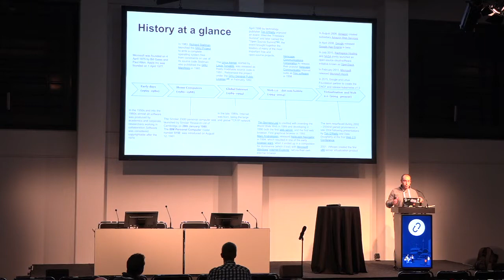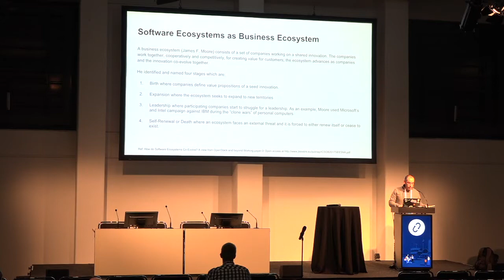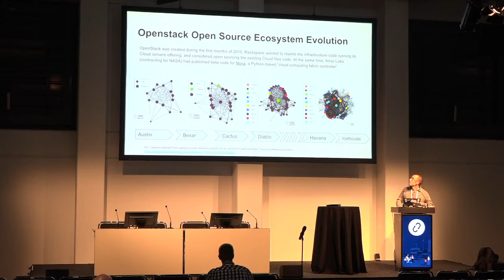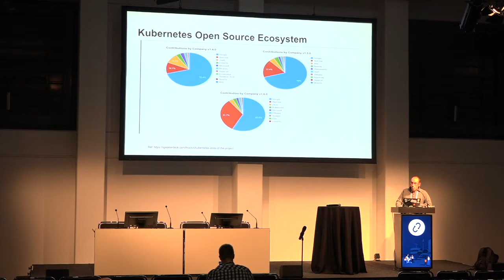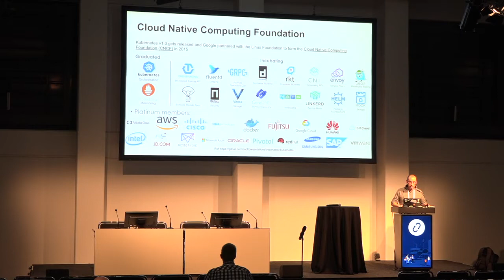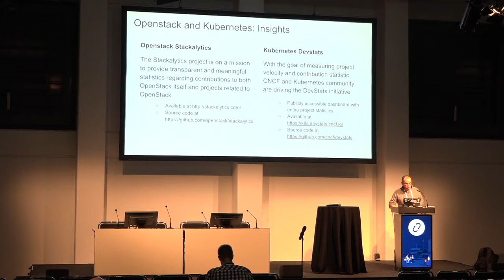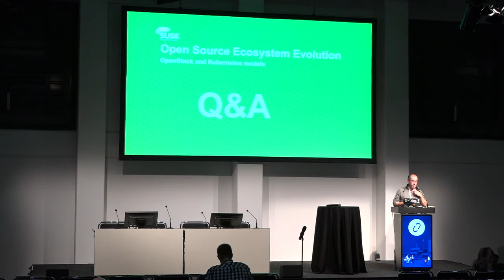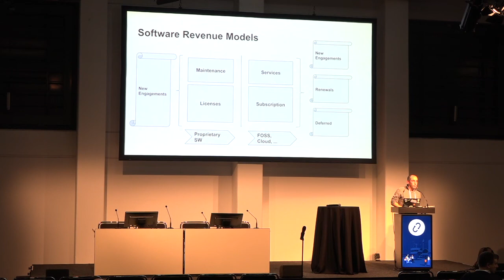Open Source Ecosystem Evolution OpenStack and Kubernetes models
The old open source model was all about offering alternatives to the proprietary software, but this model is evolving and companies are seeing a lot of potential in Open Source and starting to make great investments, also there are companies that went from fighting it to embrace it. This is causing a clear reaction in the ecosystem, with a new wave of developers, companies and business models that are altering the status quo.  In order to allow businesses to have an influence without monopolizin